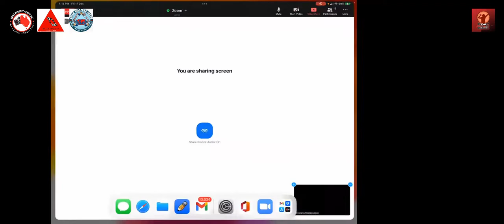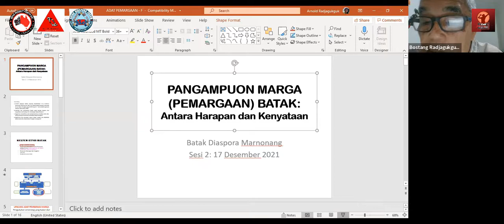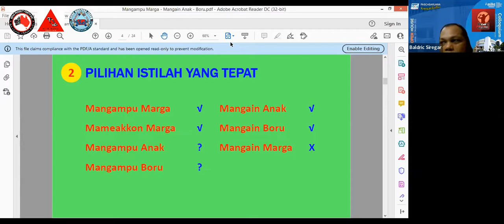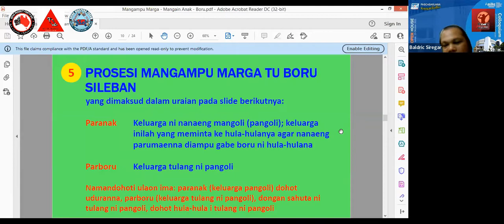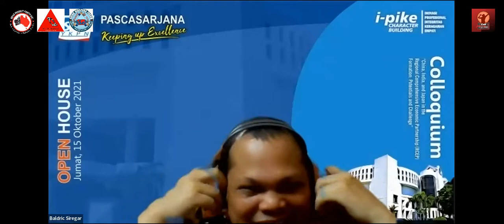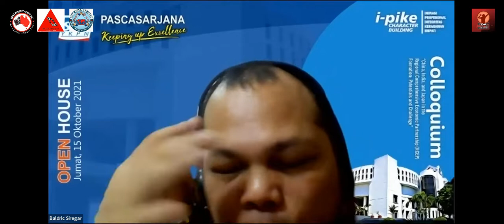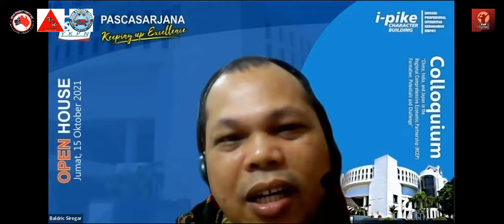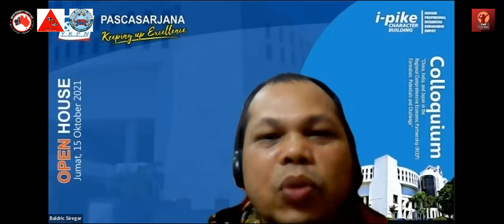Batak Diaspora Marnonang - Sesi #2 - 17 Desember 2021 - Pangampuon Marga (Pemargaan) Batak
Memelihara dan mempertahankan identitas serta adat-budaya Batak di berbagai komunitas Batak Diaspora.

Batak Diaspora Marnonang - Sesi #2 - 17 Desember 2021 - Pangampuon Marga (Pemargaan) Batak) - Antara Harapan dan Kenyataan